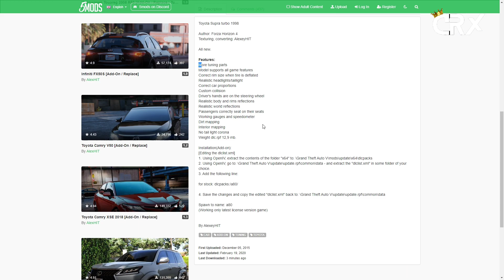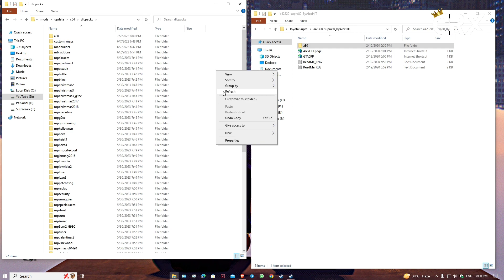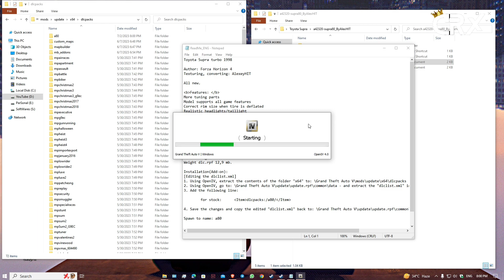How to Install Toyota Supra Mod In GTA V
► Crown Crasher is a YouTube Channel, where you will find Gaming videos and Most videos in Hindi, I hope this video was Useful and you liked it, if you did press the thumbs up button.

► PC Specs ◄

◆ Motherboard B450M
◆ Corsair Vengence 16GB DDR4
◆ 1TB HARDDRIVE
◆ Cooler Master 550W
◆ Cooler Master K501L RGB
◆ Monitor : Acer V193HQV 60Hz  &  LG Ultragear 144HZ 24"

     No Streaming Pc LoL...

► GEAR  ◄
◆ Mouse : Ant Esports GM100 RGB
◆ Keyboard : RedGear Shadow Blade
◆ Headphone : Boat Immortal 200
◆ Mouse pad : GIZGA Speed
►About me

• Sahil Bhoge
• I'm 19
• Content creator / Mods Videos